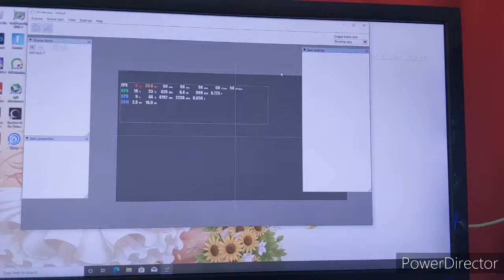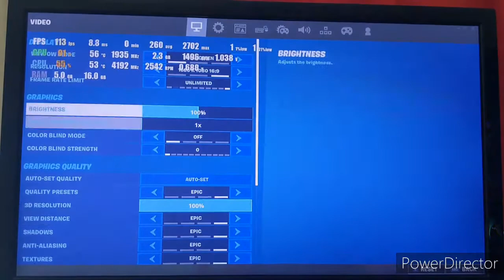High End RTX Gaming PC - Ryzen 3600 - 16 GB Ram - RTX 2060